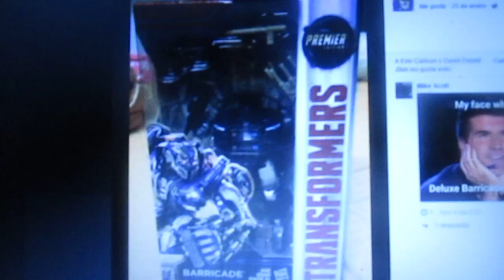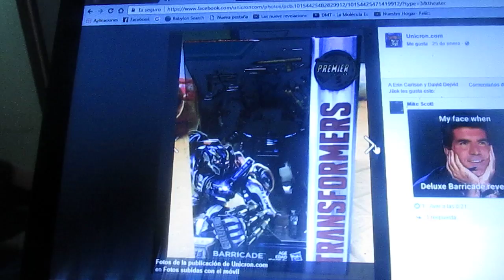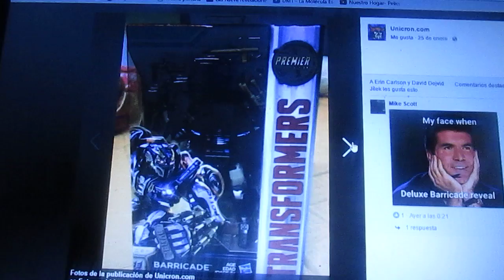Primeras imágenes de la figura Barricade para Transformers 5 The Last Knight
Primeras imágenes oficiales del juguete del Decepticon Barricade en la nueva película Transformers 5 The Last Knight que se estrenará en cines en Junio de este año 2017